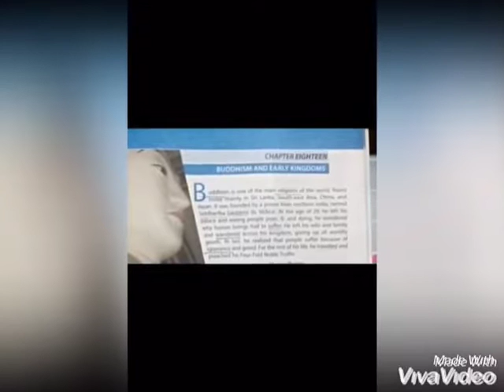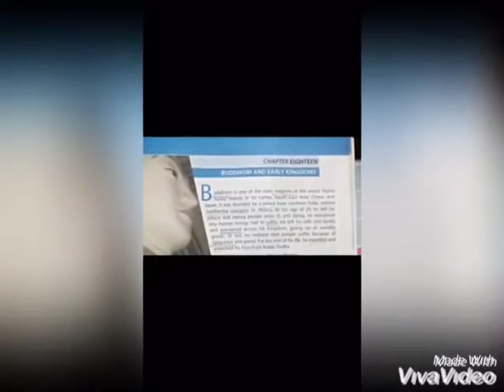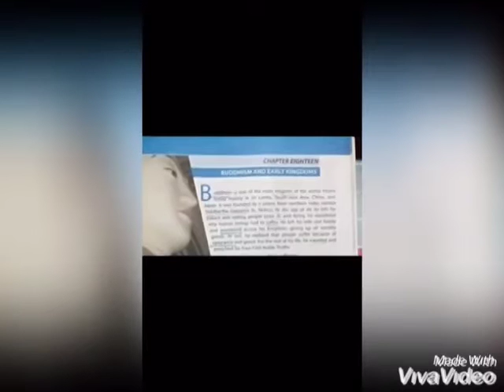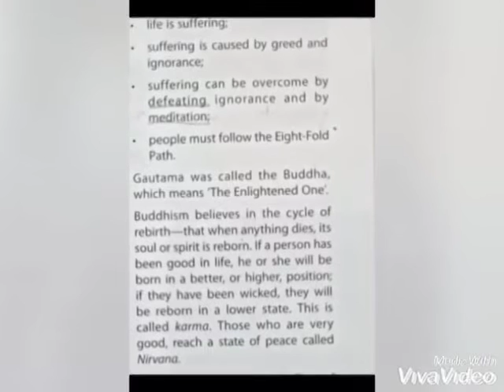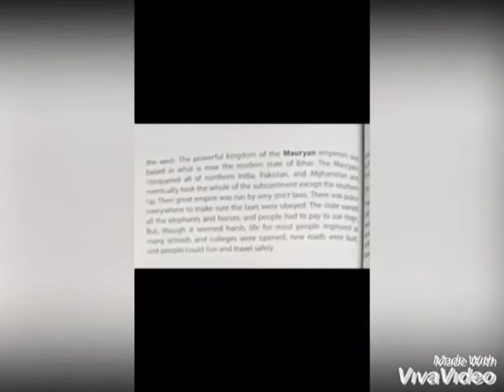Class 6 Social Studies (Buddhism & early Kingdoms week 6) by Ms Zainab